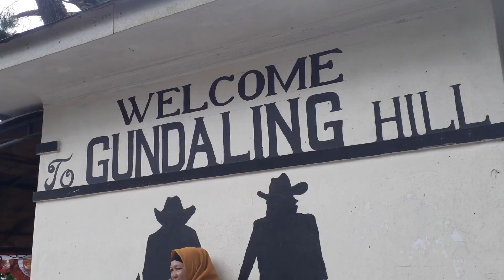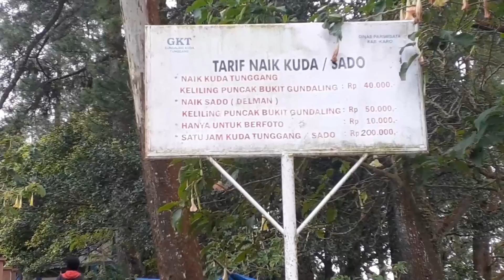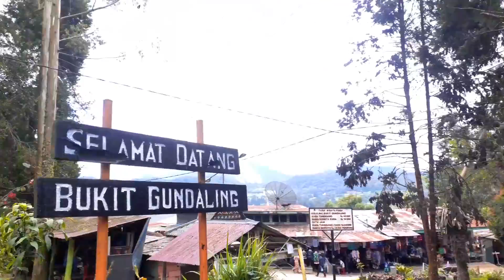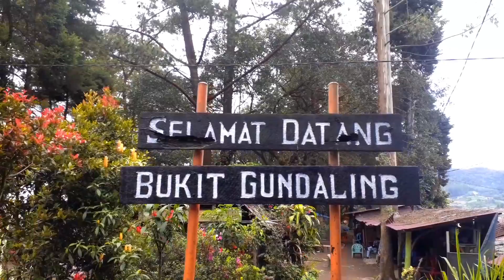Bukit GUNDALING BERASTAGI, Semakin Diminati Wisatawan | Rekomendasi ‼️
Lama tak datang kesini, Banyak banget perubahannya..!
Haloo kawan2, Disini kalian bisa foto ala2 Jepang dgn berlatar Gunung Loh yang tentunya bisa menambah koleksi foto kamu di Medsos..

Dimana lokasinya..?
betapa indahnya ciptaanNya..?
semuanya ada dividio ini guys. SELAMAT MENYAKSIKAN.,
Jangan LUPA untuk dukung channel ini dengan cara :
ini vidio aku yang lainnya guys. berikut linknya:
IKAN KERAMAT: